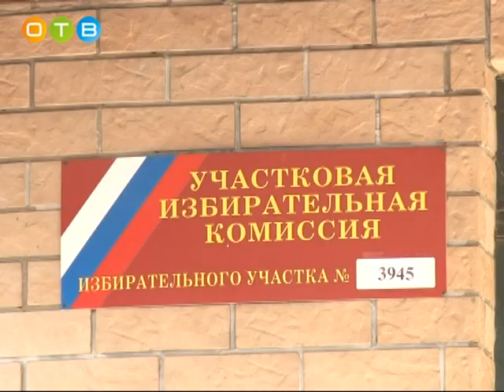В Московской области выбрали руководителя региона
Ровно в 8 утра в  Одинцовском районе открылись 213 избирательных участков. Жители могли проголосовать за одного из шести  кандидатов в губернаторы.  В ряде поселений еще до открытия участков наблюдалась невиданная  активность. Например, в поселке «Дома отдыха Огарево».